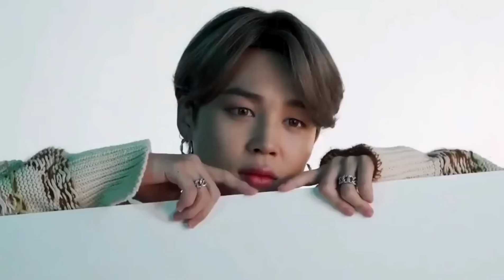[Full] Tokopedia x BTS (방탄소년단) 2021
Tokopedia is an Indonesian technology company specializing in e-commerce. It was founded in 2009 by William Tanuwijaya and Leontinus Alpha Edison. BTS has been the brand ambassador for Tokopedia since 2019.

Watch in (1080p) for better resolution.